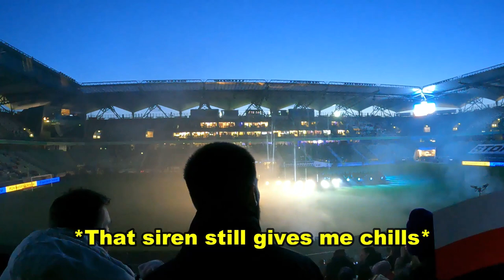🇵🇱 The Dynamo Kyiv vs Legia Warsaw Game | Match For Peace StopWar 🇺🇦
I go to a football game in Warsaw, it's call 'Match for Peace', a charity football tour that Dynamo Kyiv and Shakhtar Donetsk are doing to raise money for Ukraine.  The tour goes all over Europe playing against some of the top teams on the continent, starting with this match in Warsaw against Legia.

It was a well needed night out full of cheering and singing.  Thanks so much to the City of Warsaw and the friendly Varshavians that made the night so special for thousands of Ukrainian people at the game and millions worldwide.

Follow:  Instagram - @itswalkerman